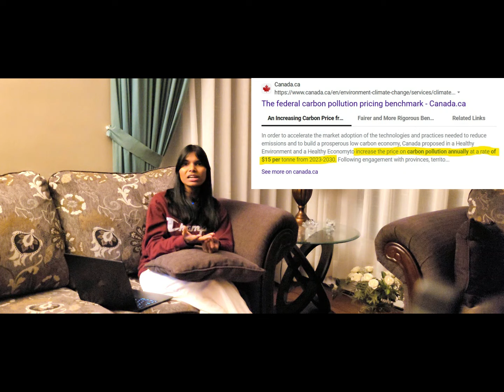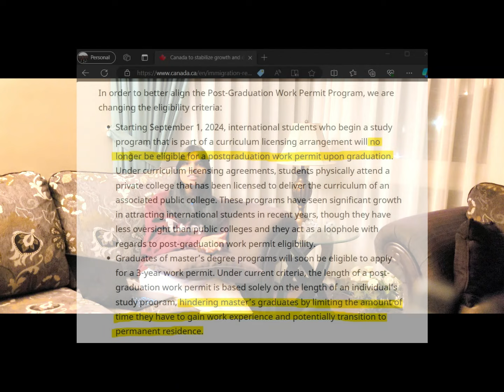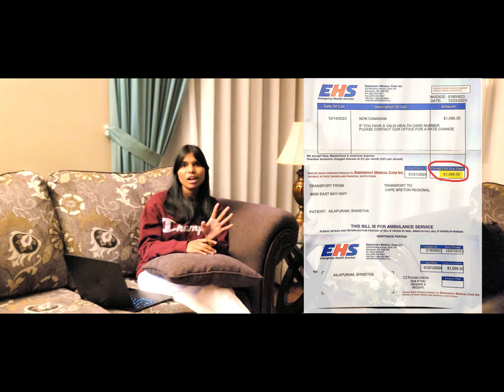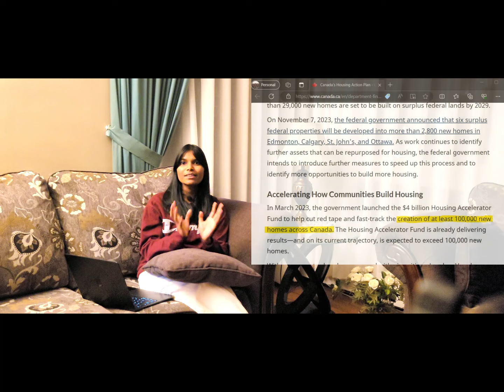Should you move to Canada in 2024?